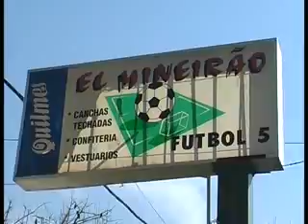ENTREGA DE PELOTAS Y CAMISETAS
JORGE SCHIAVONE- CAND CONCEJAL PRO